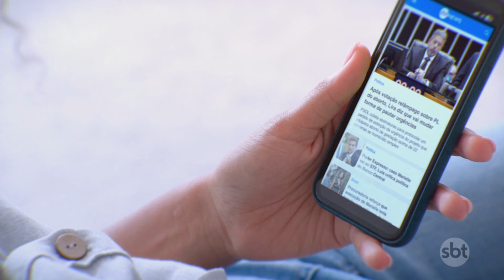Empresário que agrediu esposa é preso por tentativa de feminicídio | Primeiro Impacto (01/07/24)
Um empresário foi preso por tentativa de feminicídio em Goiânia e chorou na delegacia, dizendo “não ter do que se arrepender”. Além de agredir a esposa, Fabrício Barbosa da Silva também agrediu o filho. Depois de um almoço em família, quando entravam na garagem, o homem empurrou a mulher para fora do carro, derrubando-a no asfalto. O carro ainda passou por cima de um dos braços da vítima.